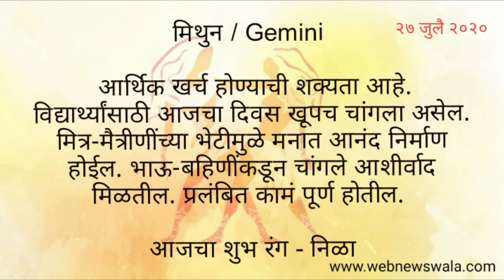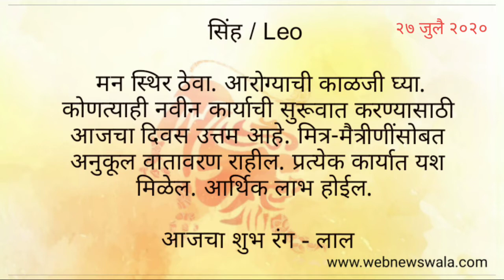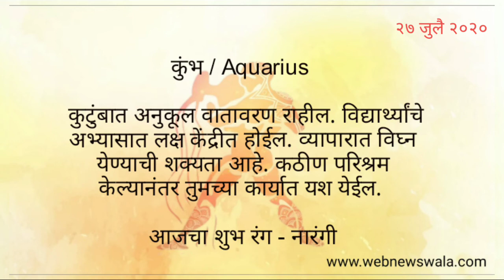27 July 2020 दैनिक राशी भविष्य Daily Horoscope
नमस्कार मित्रांनो,
आज 22 July 2020 जाणून घ्या कसा असेल हा आठवडा. जाणुन घ्या या आठवड्याचे राशी भविष्य,
साप्ताहिक राशी भविष्य : मेष, वृषभ, मिथुन, कर्क, सिंह, कन्या, तूळ, वृश्चिक, धनु, मकर, कुंभ, मीन या 12 राशींसाठी कसा असेल हा आठवडा ? जाणून घ्या
ज्यांना स्वत:चा दिवस चांगला जावा ,नविन समस्या निर्माण होऊ नये असं वाटतं आणि ग्रहस्थिती होरा जाणून घेऊन दैनंदिन जीवनात यशस्वी व्हायचं आहे त्यांच्या करीता मराठी भाषेत दैनंदिन मार्गदशनाचा एक नविन व्हिडीओ दररोज प्रसारीत करण्यात येईल. दैनिक राशीभविष्य ह्या मालिकेत तुम्हाला ज्योतिषशास्त्रानुसार दैनंदिन शुभरंग कोणता वापरावा आणि त्या दिवशी तुम्हाला कोणते अनुभव येतील हयाचे भाकित पहावयास मिळेल. त्याच बरोबर प्रत्येक आठवड्याच्या सुरुवातीला आमचे साप्ताहिक राशीभविष्य देखील पहायला विसरू नका.